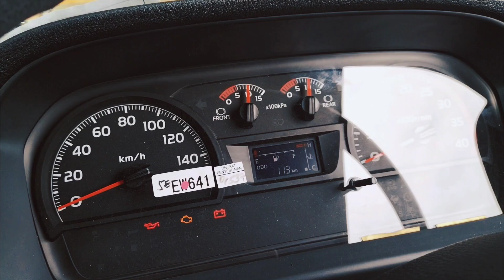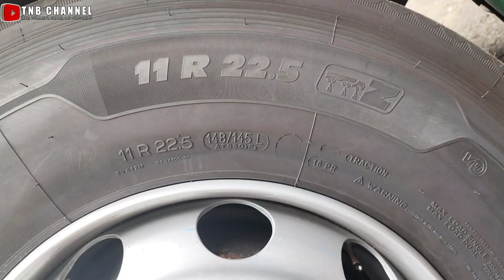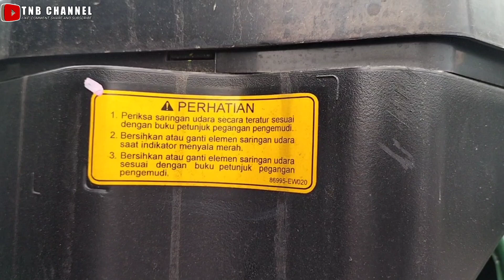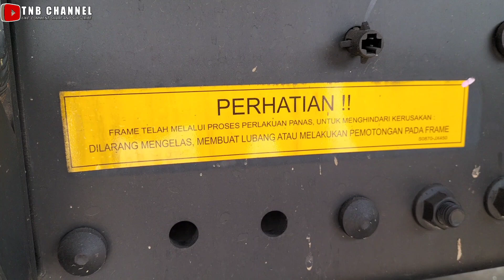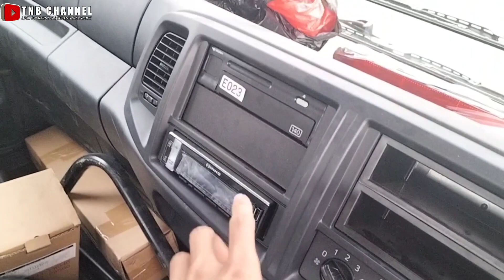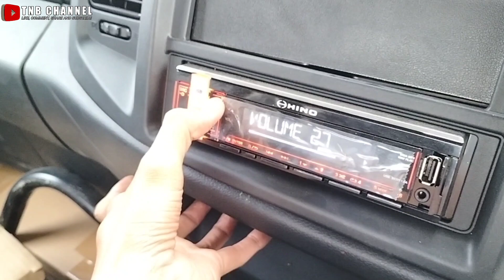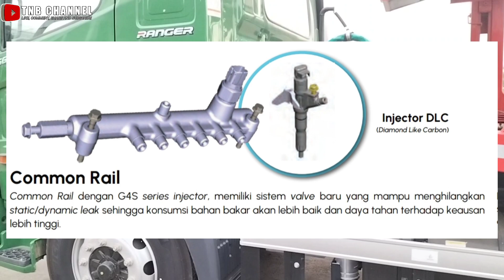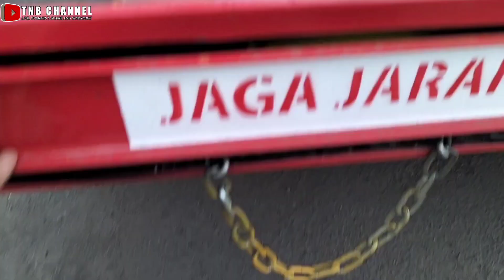2023 | FULL REVIEW⁉️HINO RANGER SG 280 TH EURO4 MUATAN CAR CARRIER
Ass. Wr.wb.
Sedikit review mengenai Spesifikasi Hino Ranger SG 280 TH Euro4 dengan muatan Car Carier 15 Meter. Lebih lengkapnya simak video ini sampai akhir. Dan semoga Video ini bermanfaat, terimakasih.

Mohon maaf video yang disajikan kurang sempurna, kesempurnaan hanya milik Allah SWT.

Follow Instagram kami @tnb_channel

Spesifikasi Hino Ranger SG 280 TH Euro4 :
1. Mesin : J08E-WD, Common rail 6 Cylinder , 7684 CC, ECU + Injector G4S
2. Torsi mesin : 84Kgm/1500
3. Power : 280Ps / 2500Rpm
4. Kontrol Emisi : EGR, DOC Catalist, VNT Turbo
5. Transmisi : M009DD , Crawler , 8 Speed , R ( Mundur )
6. Sumbu : Gear Rasio 5428 , 4x2
7. Sistem Rem : Full Air Brake , Sirkuit Ganda , Brak Chamber Fr + RR, Autoslack Adjuster
8. Roda dan Ban : ukuran rim 22,5 inch, ukuran ban 11.00 , jumlah 6 + 1
9. Dimensi : Total panjang (OL) 5.845 mm
10. GCW : 37 Ton
11. Accu : 12 volt x 2 ( 65 Amper )
12. Tangki solar kapasitas 200 Liter
13. Harga OTR 1,2 Miliyar